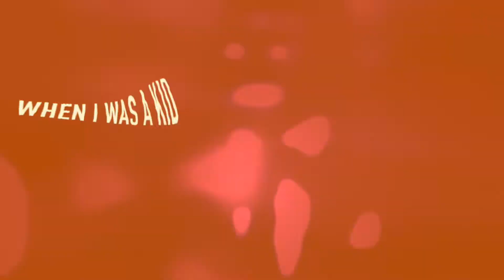Clock Ticking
This video is about Clock Ticking